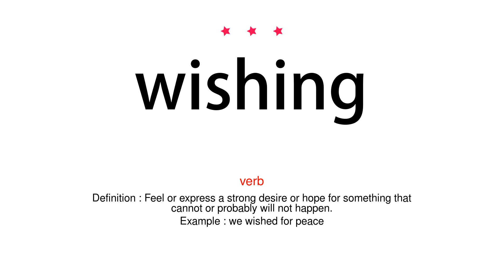How to pronounce wishing - Vocab Today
The pronunciation of the word wishing in Amercian accent is demonstrated in this video. If the word is from another language, such as brand name, it will be pronounced in its original language. Based on the word frequency, this is of 3 stars difficulty.

The word wishing has the following meanings:
1. (verb)
Definition : Feel or express a strong desire or hope for something that cannot or probably will not happen.
Example : we wished for peace
2. (verb)
Definition : Want to do something.
Example : they wish to become involved
3. (verb)
Definition : Hope that (someone) has to deal with someone or something undesirable.
Example : he wouldn't wish Arthur on anyone
4. (noun)
Definition : A desire or hope for something to happen.
Example : the union has reiterated its wish for an agreement